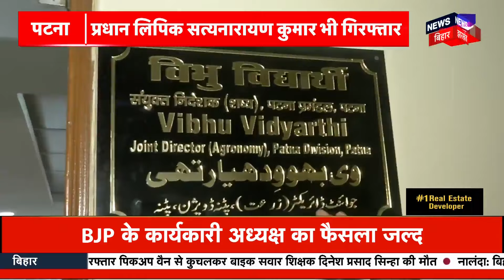Bihar Vidhan Sabha: बिहार विधानसभा में विपक्ष का भारी हंगामा | CM Nitish | Bihar Politics | Top News